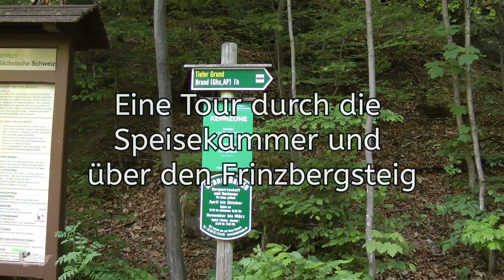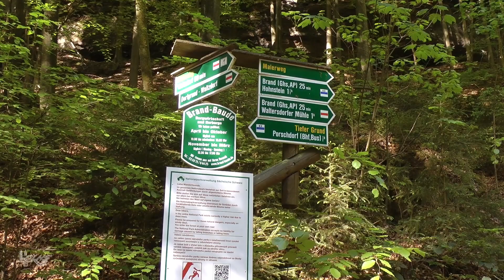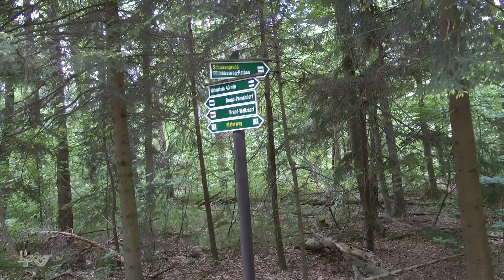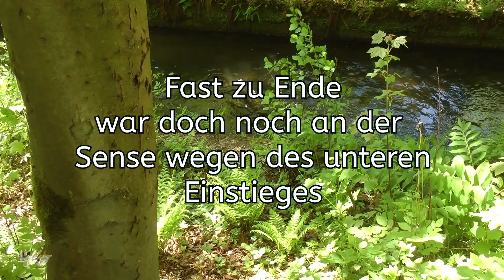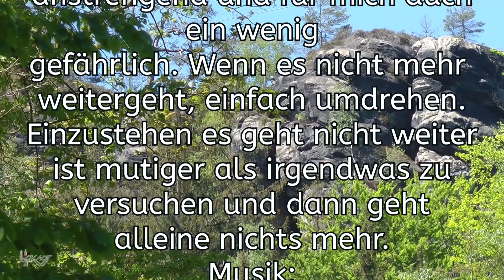Speisekammer, Brandstufen und Frinzbergsteig